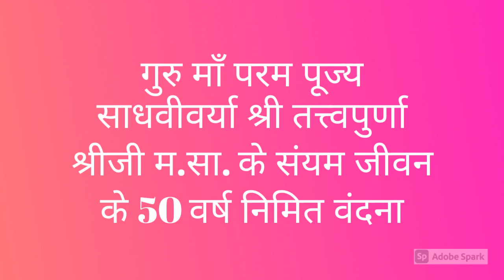Guru gun garima || Tirthbooks || Rajpath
Ben ms ke 50vi saiyam suvarna varsh ke uplaksh me

Prerna: Pujya Aa.Tirthbhadrasuriswarji ms ke shishya Ratna pujya Tirthtilak vijayji ms🙏🏻

Voice: Payal jain chennai
Voice editing n mixing by SWASTIK ARTS

earphones recommended